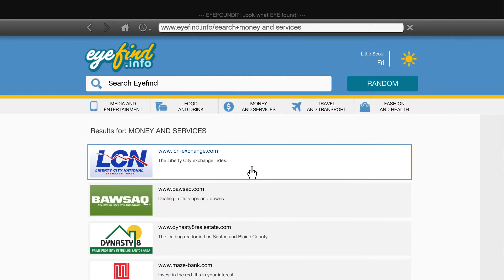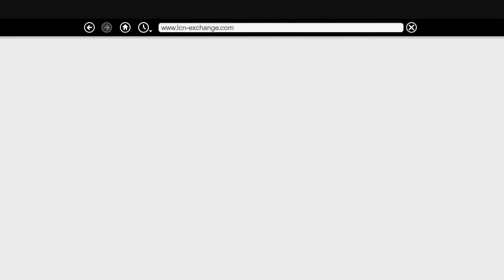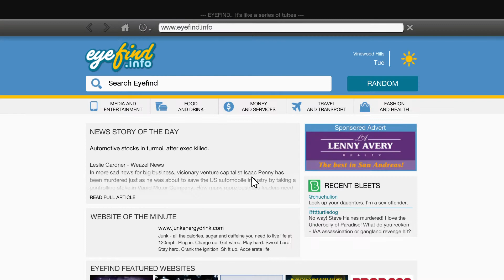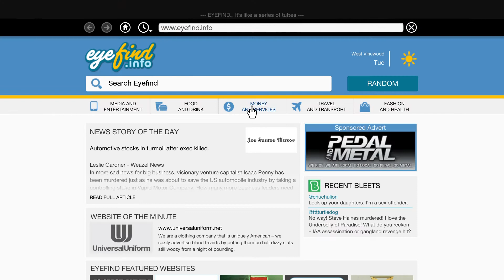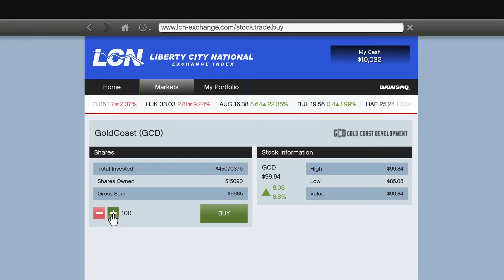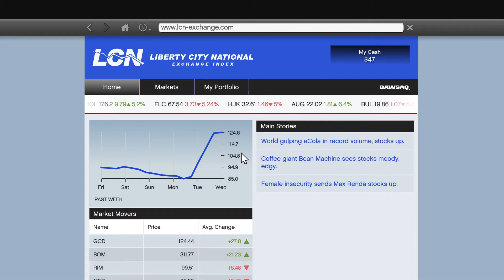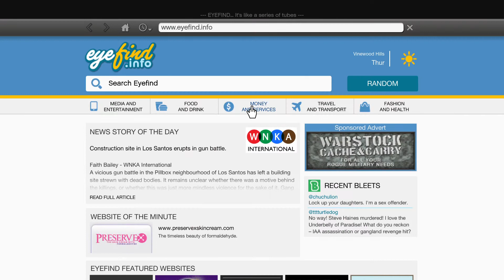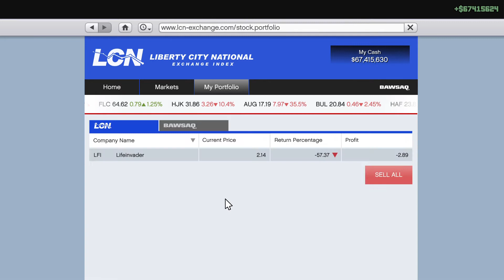Grand Theft Auto V_